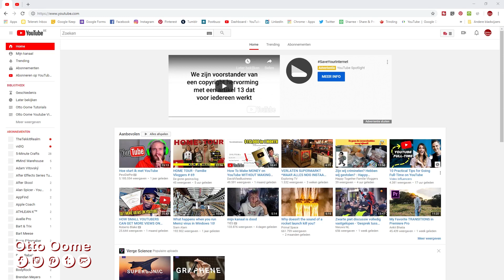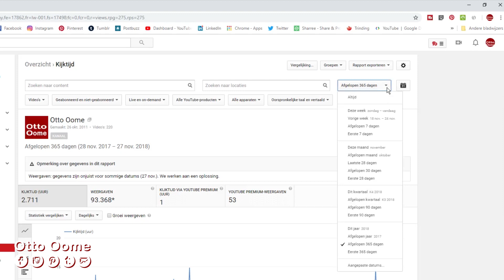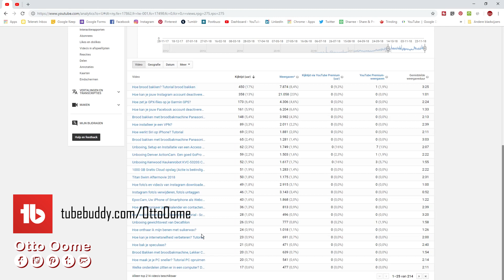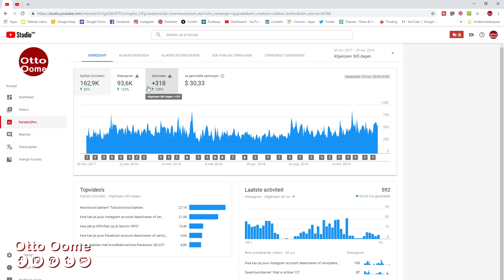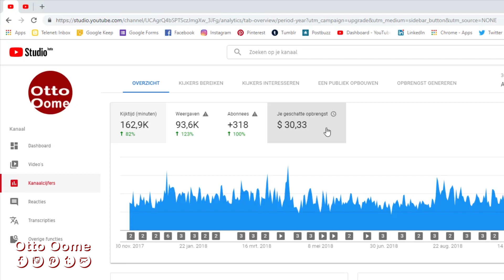Youtube Watchtime (Kijktijd) Checken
Youtube Watchtime (kijktijd) Checken. Hoe kan jij jouw watchtime (de kijktijd) checken van jouw Youtube kanaal? In deze video leg ik uit hoe je watchtime (kijktijd) nakijkt op Creator Studio.

De voorwaarden opdat je Youtube kanaal in aanmerking komt om gemonetized te worden,

is als eerste
Ik zit in de helft, watch out here I come.

als tweede voorwaarde
4.000 uur of 240.000 minuten watchtime hebben op jaarbasis.
Dus elke dag meer dan 650 minuten kijktijd op jouw ganse kanaal.
Dit lijkt veel.
is dat dan 40 seconden elke dag kijken naar jouw youtube kanaal.
Dat moet toch mogelijk zijn.

Er is nog een 3e voorwaarde sinds oktober, november 2018.
Dat is de term duplication.
Als jouw Youtube kanaal veel beelden hergebruikt.
Van ander Youtube kanalen of TV, maakt niet uit.
Dan moet er Added value zijn,
maw woorden je moet een meerwaarde, iets extra's, toevoegen aan de reeds bestaande videobeelden.
dus bijvoorbeeld:
Extra info,
Een Extra verhaal,
Educatieve info,
Speciale video editing,

Als dit niet zo is, dan komt jouw Youtube kanaal
waarschijnlijk niet in aanmerking voor monetizing.

Hoe check je nu je watchtime (de kijktijd) op jouw Youtube kanaal?

Er is één voorwaarde je moet ingelogd zijn op Google en op Youtube?
Deze hebben dezelfde username en paswoord.
Anders werkt het niet.

Ben je ingelogd?

Je gaat naar de Youtube website.
Je klikt op Mijn kanaal
Dan ga je naar je Youtube Avatar rechtsboven, daar klik je op.
Je selecteert Creator Studio.
Je bent nu op het Dashboard van Creator studio.
Dat weet waarschijnlijk iedereen.

Hoe check ik mijn Watchtime?
Je gaat naar Analytics.
Hier zie al een grafiek van je watchtime.
Klik op de grafiek.
Nu zie is deze grafiek wat groter.
De periode selectie moet op afgelopen 365 dagen staan.
Dit kan je hier wijzigen, moest dit niet zo zijn.
Hier zie je je watchtime in uren.
Dit moet meer dan 4.000 uren zijn opdat je Youtube kanaal
in aanmerking komt om gemonetized worden.
Je ziet hier ook het aantal views op 365 dagen.

Nu ik toch bezig ben.
Scroll even naar onder.
Met selectie op video.
Hier zie je welke filmpjes het meeste watchtime hebben.
Dus in principe als je meer filmpjes maakt over deze topics.
Kan je meer views krijgen en dus watchtime.
Dit is een tip om meer watchtime te krijgen.
Maar ik ben meer fan van de tip:
Maak filmpjes die jij graag maakt.
Dat geeft veel meer voldoening.

Met selectie Geografie,
Zie je uit welke landen de meeste watchtime komt.
Dat is bij mij Nederland, 51%
Dank je wel aan mijn Nederlandse kijkers.
Natuurlijk ook
Dank je wel aan mijn Belgische kijkers
want 30% van 2.700 uren zijn meer dan 800 uur watchtime.
dit wil zeggen dat de Belgen meer dan 2 uur per dag
naar mijn Youtube video's kijken.

Even gaan naar de Betaversie van Studio
Je klikt op Kanaalcijfers
De selectie moet op afgelopen 365 dagen staan.
Hier zie je de kijktijd in minuten.
Alsook de weergaven
Die opbrengst is nog van januari en februari 2018.
Voordat ik gedemonetized werd

Muziek:
Joakim Karud - Good Old Days (Background Vlog Music For YouTube)

If you are an independent creator you can use this song in your video content
and monetize it on YouTube and other online videos
but you MUST copy the following section
that is in between the lines below into your video description.